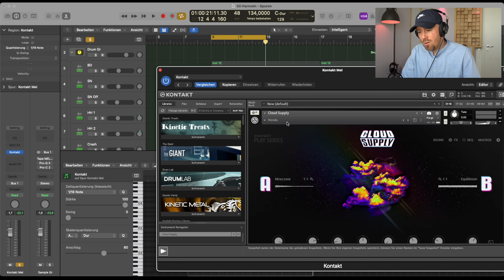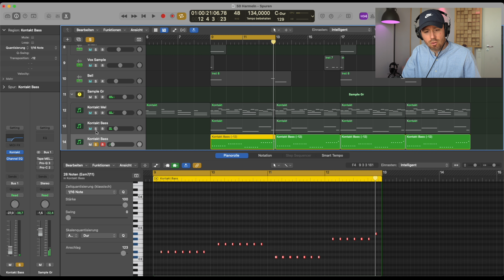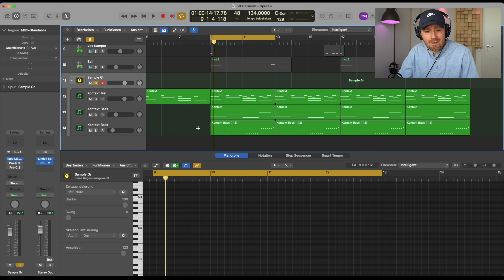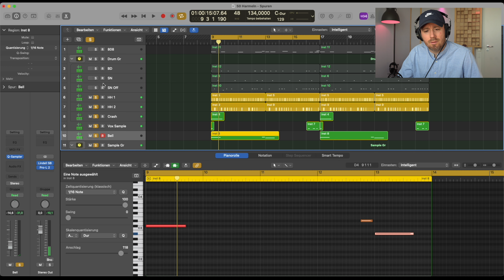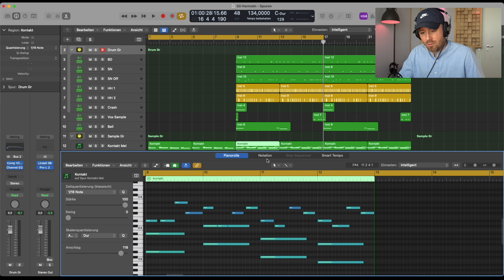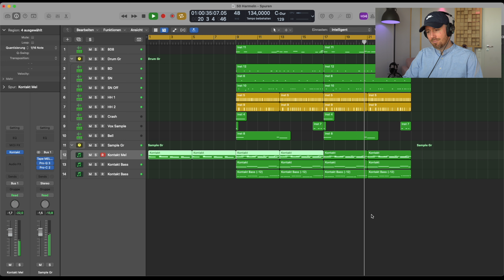100 Tage 100 Beats | 50 Harmeln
Beat 50! Beat Challenge und wir sind bei der Hälfte angekommen.